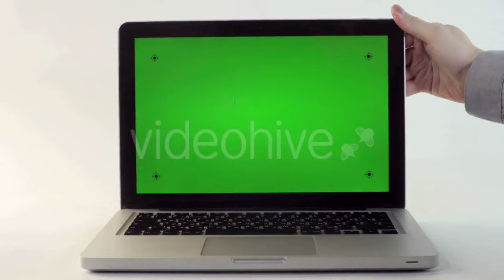Portrait of Young Woman in - (people) Stock Footage | Mega Pack +40 items